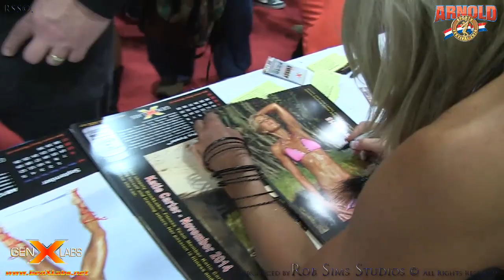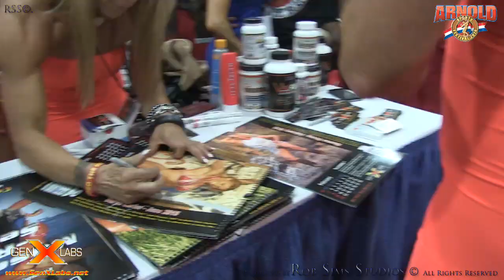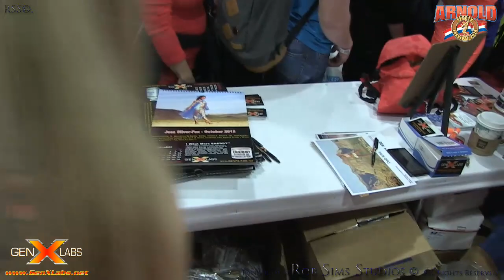GenXlabs Booth at the Arnold 2014